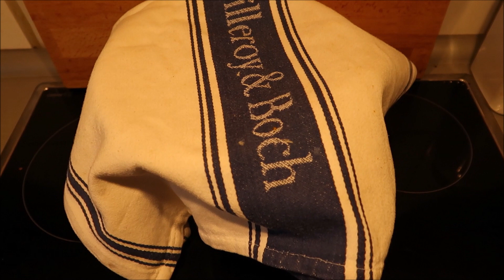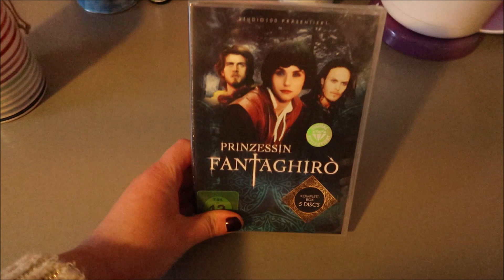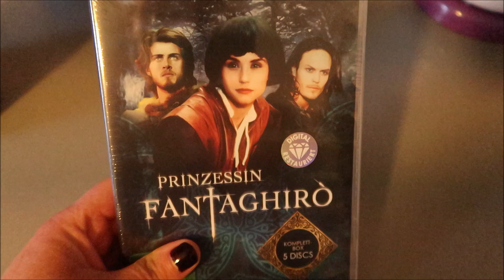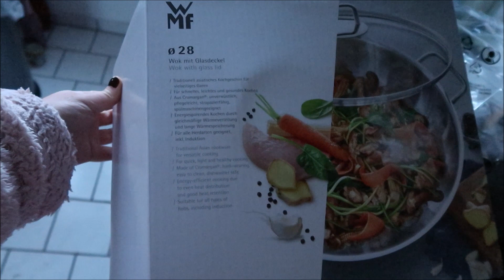SO SIEHT MEIN ALLTAG AUS! 🙈 ▹ DAILY VLOG #236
Ein kleiner Einblick in meinen momentanen Alltag!

✉ POSTFACH ✉

TheCameronxoxo
Postfach 29 01 48
45318 Essen

Love 💜
Danke für Eure Zeit!
xoxo Cameron ♡